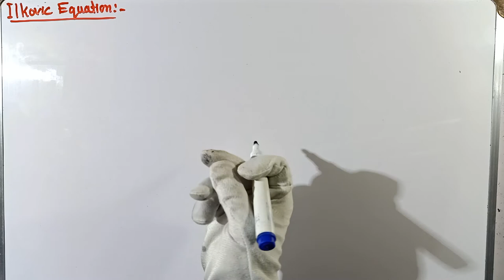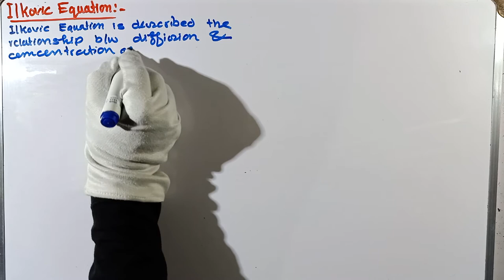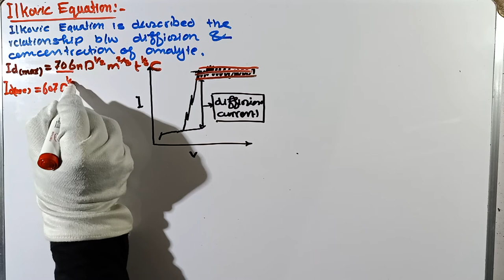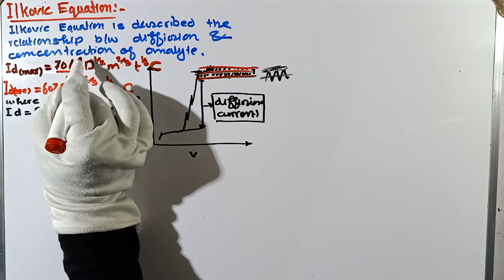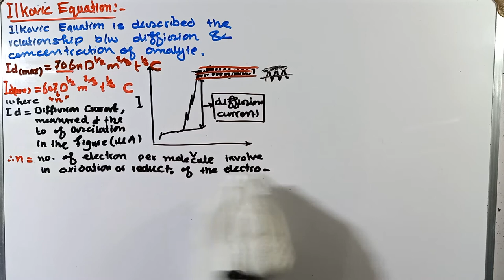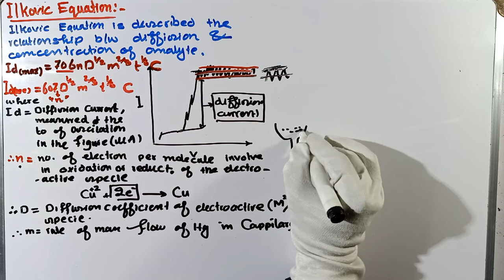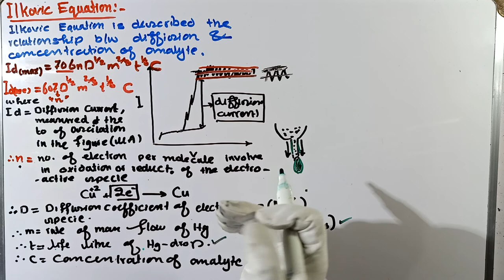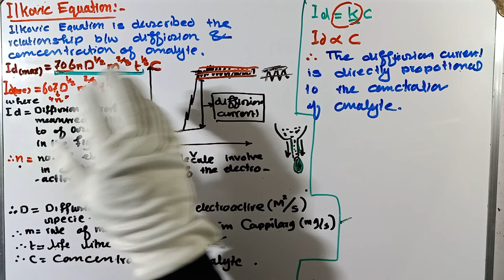Ilkovic Equation | ilkovic Equation for determination of diffusion current | Polarography